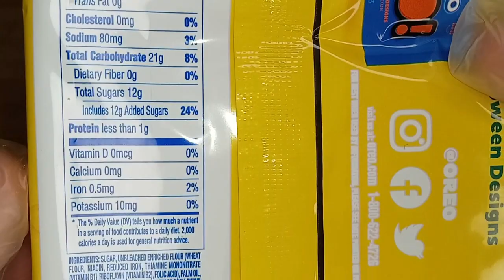Unboxin Doxin - Oreo Pumpkin Spice Flavor Creme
Douglas thinks that these Oreos taste great! The filling is a little bit too sweet, but if you're into pumpkin spice flavors, then you'll love these!